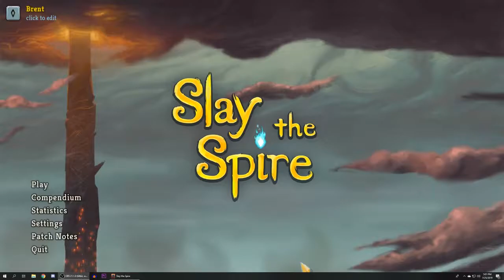Slay the Spire Eps.3 "Defect"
Jumping in today as the defect!